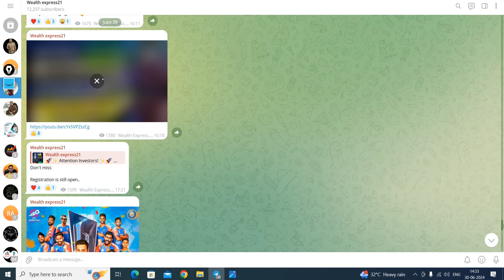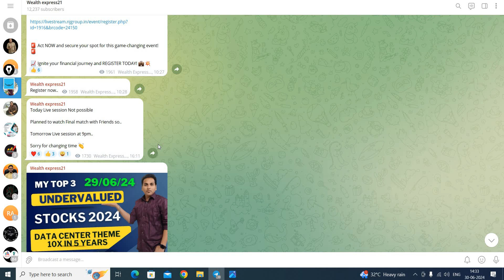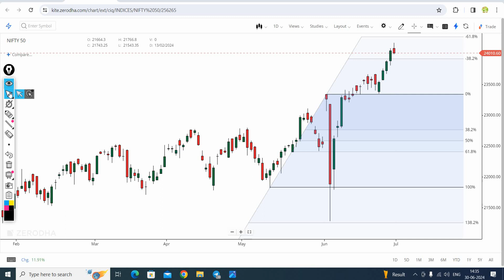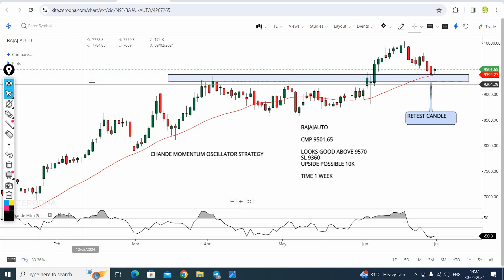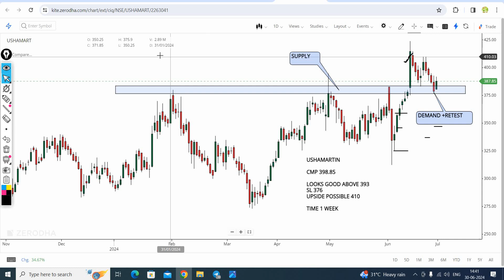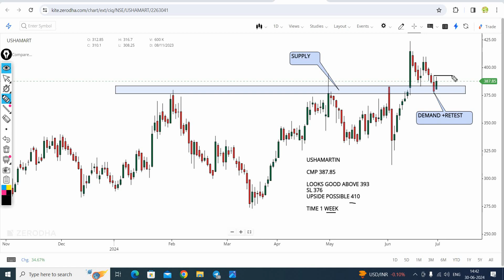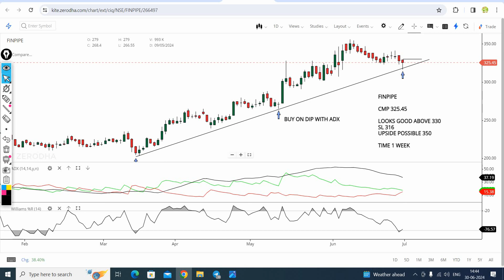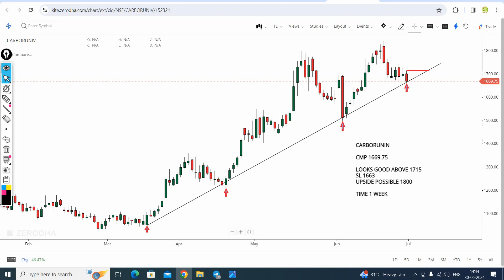Best 5 Swing Trading Stocks For This Week | Swing Trade Stocks Today | Nifty Prediction For Tommorow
Stocks Covered in this Vedio:
1.NIFTY50
2.BAJAJ AUTO
3.AVANTIFEED
4.FINPIPE
5.USHAMARTIN
6.CARBORUNIV

Topic Covered:

swing trading stocks for january